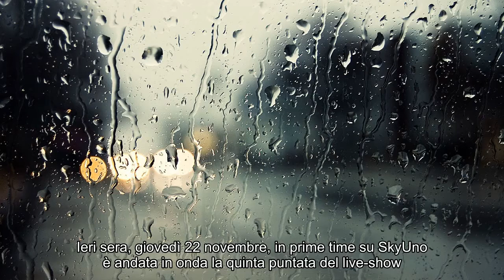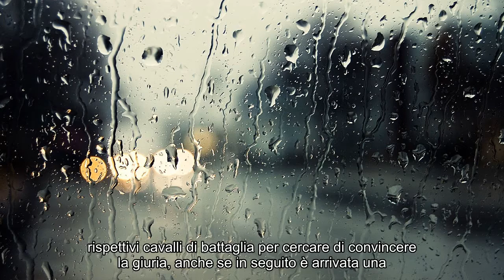Notizie calde: Eliminato X Factor 12 del 22 novembre: batosta per Fedez, fuori Renza